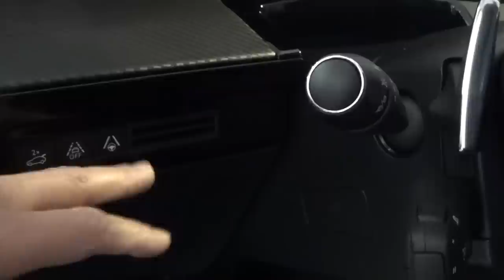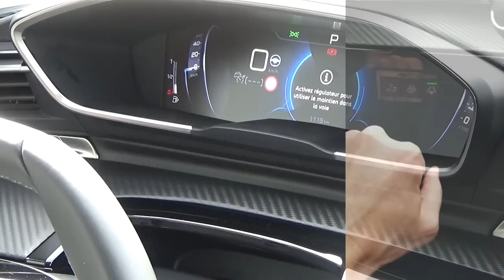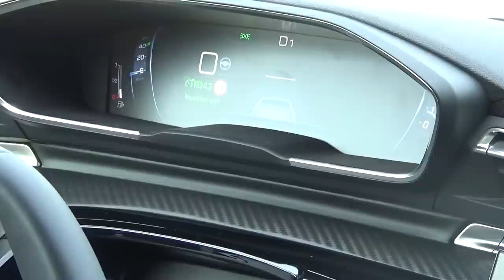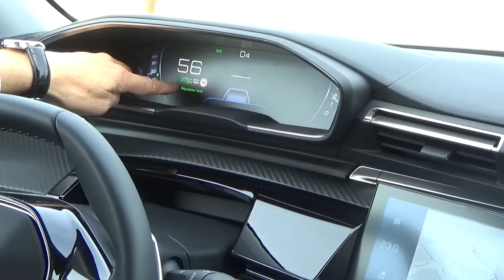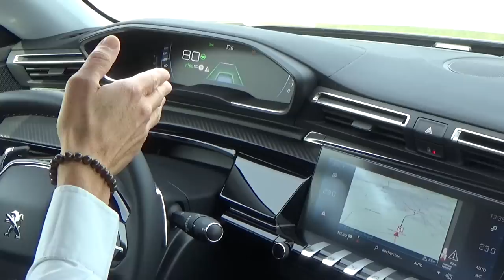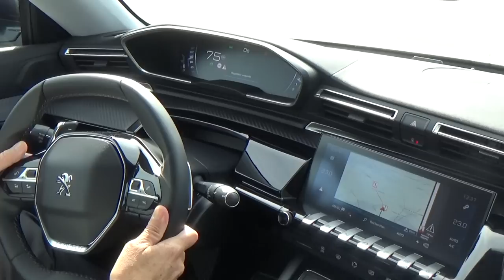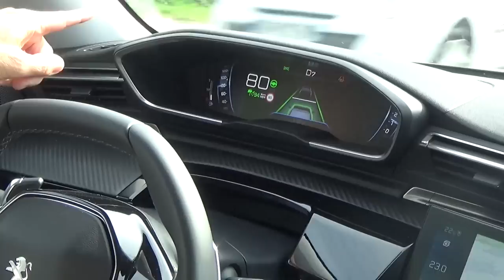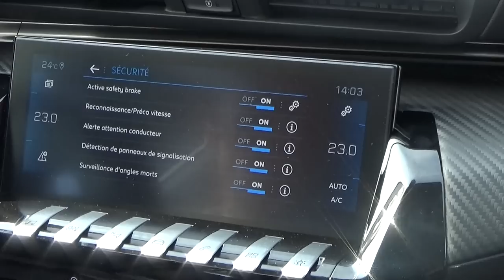🚗 Essai sur route de la nouvelle 508 Peugeot semi autonome - niveau 2 - Les tutos de Berbiguier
La nouvelle 508 Peugeot fait monter la gamme en puissance ! Équipée des derniers systèmes d'aide à la conduite la Peugeot 508 va plus loin grâce au système auto adaptatif contrôle !

Grâce à ses caméras et radars la 508 est une Berline coupée semi autonome. Vous pouvez dès lors maintenir votre véhicule dans la voie de circulation sans action de votre part. La voiture va également respecter les distances de sécurité entre vous et le véhicule qui vous précède. Bien sur vous gardez un contrôle total sur votre nouvelle 508.
Via le tableau de bord les 2 fonctions à activer ne sont pas indispensables au fonctionnement du régulateur auto-adaptatif mais c'est une question de sécurité. (perte du freinage automatique d'urgence + lecture des panneaux)

Nous vous souhaitons une bonne journée en espérant que cette vidéo vous aura plu !